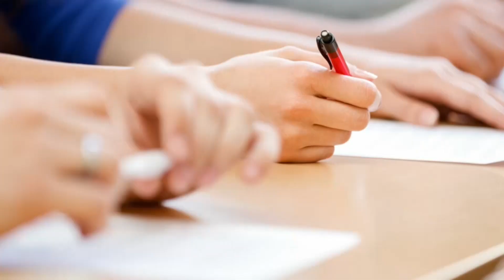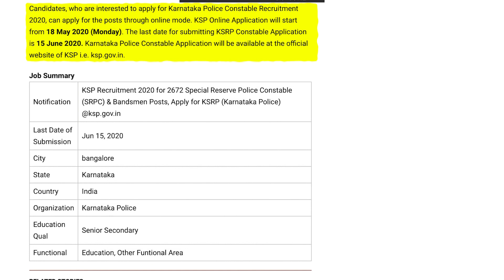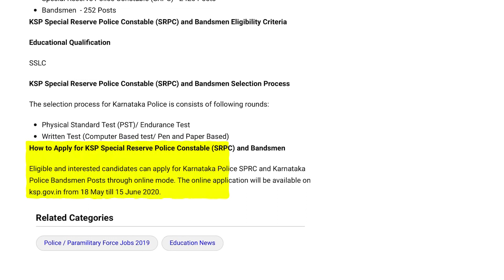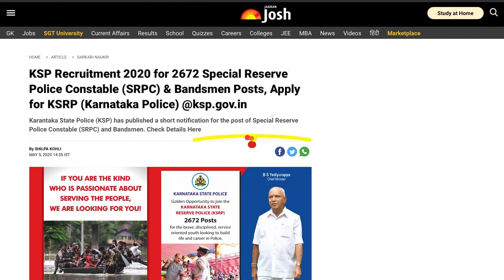Police Recruitment 2020: 2672 Vacancies announced in KSP, 10th pass can apply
Check out this video to know about Latest KSP Recruitment 2020. Check KSP Recruitment 2020 Vacancies, KSP Recruitment 2020 Eligibility Criteria, Selection Criteria and other details here.